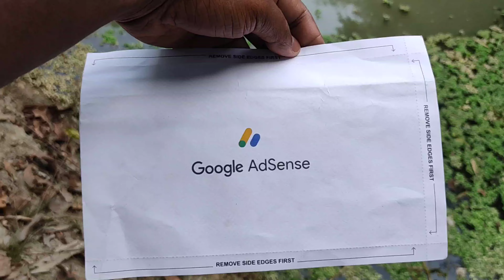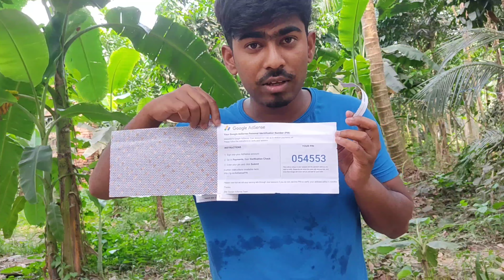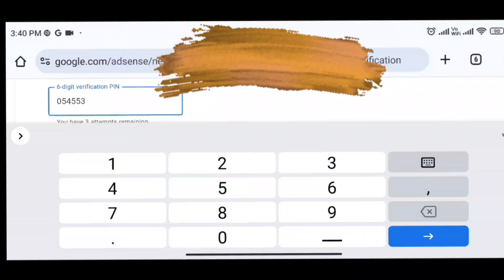Google Adsence Pin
Abaut this video ___Finally Adsence Pin পেয়ে গেলাম 🥳

সবাই কে জানাই আমার আন্তরিক সুভেচ্চ্ছা ও প্রণাম।

সবাইকে  আমার Youtube চ্যানেল এ স্বাগতম জানাই।
আমি একজন অতি সাধারণ ঘরের কৃষক পরিবার এর ছেলে।
আমাদের কাজ ই হোলো চাস  চাস এর মাধ্যমে আমাদের পরিবার এর আই উপার্জন হয়।
আমি গ্রাম্য পরিবেশ এর উপর ভিডিও নিয়ে আসবো।

আমার এই চ্যানেল টি নতুন তাই  ছোটো ভাই মনে করে আমার সহযোগিতা করুন।

ধন্যবাদ

Tags (ignore)
adsence pin, adsence pin verification, adsence, এডসেন্স পিন ভেরিফিকেশন